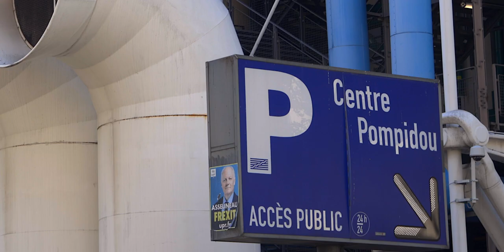CENTRE POMPIDOU in Paris France | BEAUBOURG Museum (Architecture, Escalator, Stravinsky Fountain)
Centre Pompidou in Paris France, also known as the Pompidou Centre or Beaubourg museum. Take a look at the exterior of the famous museum with its modern futuristic architecture, its famous escalator, the colored pipes and elevators. Then discover the Stravinsky Fountain with sixteen works of sculpture, moving and spraying water, representing the works of composer Igor Stravinsky, located on Place Stravinsky, next to the Centre Pompidou, in Paris France.